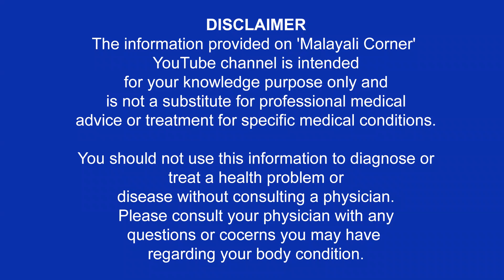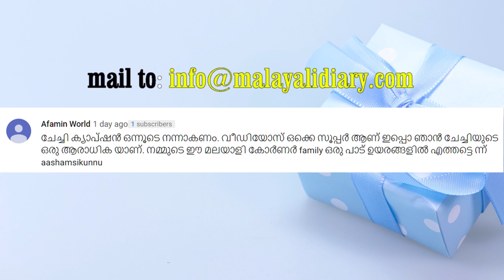തൂങ്ങി കിടക്കുന്ന കൊഴുപ്പ് അടിഞ്ഞ സ്‌കിന്നിനെ മാറ്റി പഴയപോലെ ആക്കാം. ഇത് 1 മാസം ചെയ്യൂ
- സർപ്രൈസ് ഗിഫ്റ്റ് നിങ്ങൾക്കും നേടാം -
Useful ആയ ഈ വീഡിയോ ഫുൾ കണ്ട ശേഷം വീഡിയോയെ പറ്റി നിങ്ങളുടെ അഭിപ്രായം കമന്റ് ചെയ്യൂ. സർപ്രൈസ് ഗിഫ്റ്റ് നേടൂ.